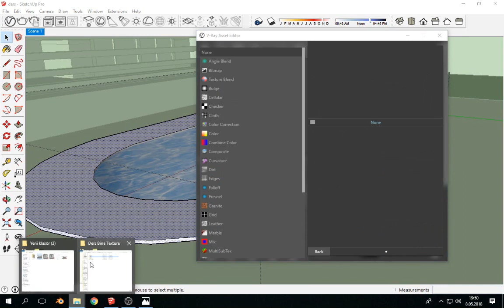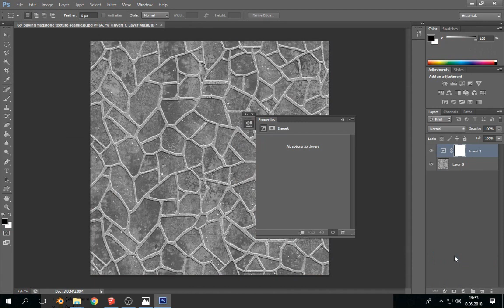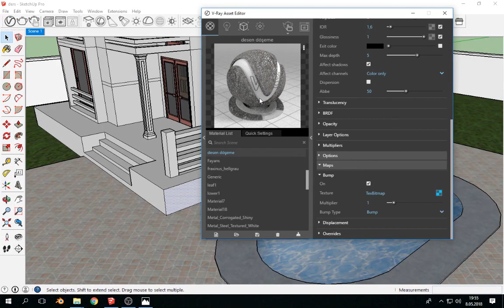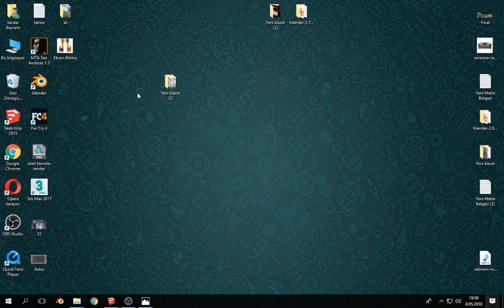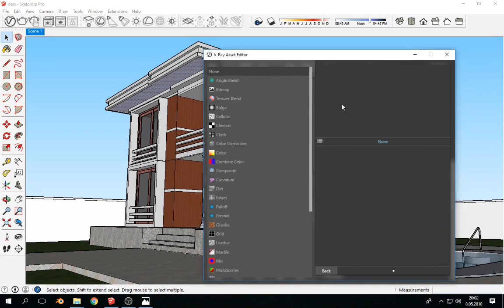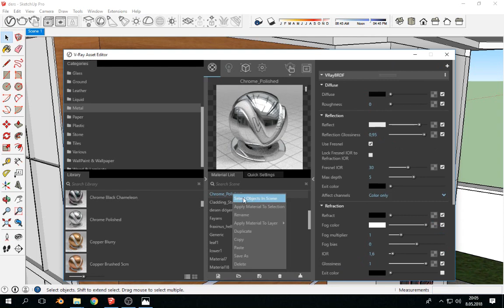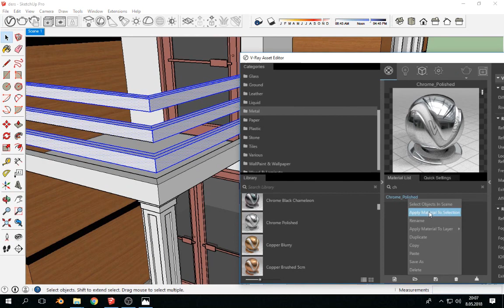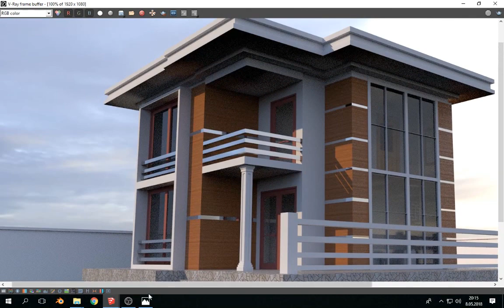Sketchup Vray 3.4 : Baştan Sona Bina Render Alma - 2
Selam arkadaşlar uzun bir aradan sonra Vray dersleri devam ediyor.